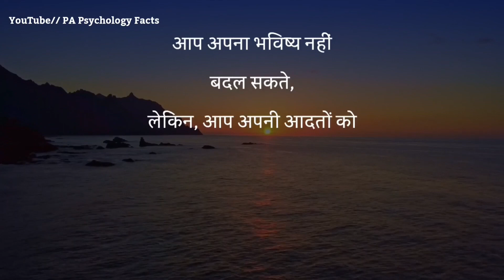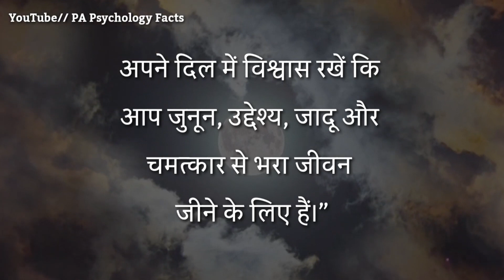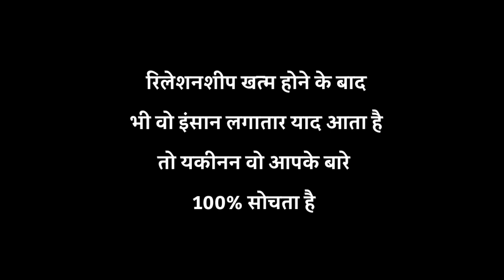रिलेशनशिप खत्म होने के बाद भी वो | best motivational speech in Hindi